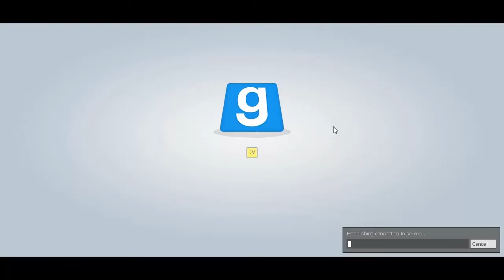gmod hide and seek|bring the elevator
hello everybody today me and fish and fire_tour are going to play some gmod hide and seek enjoy